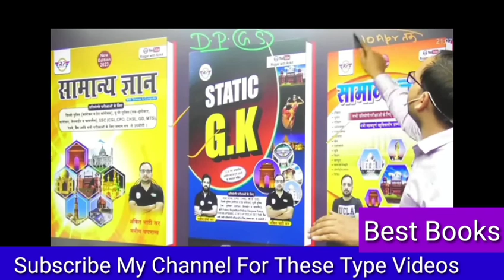Ssc के हर बुक अब मात्र 99 में।।Rwa Best Books।।Rwa Gk Book।।Rwa English Book।Rojgaar With Ankit Book